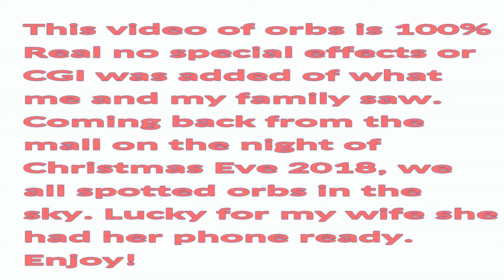Orbs caught flying by are neighborhood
In Wisconsin After coming back from Christmas shopping my kids spot a group of orbs making different patterns in the sky and after that they all fly up and away. Honestly I believe they are Angels.